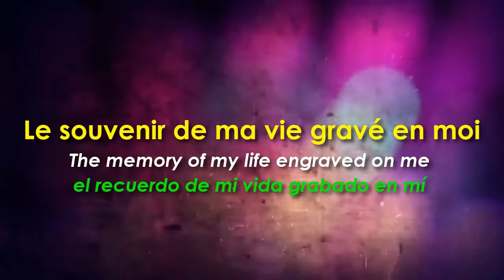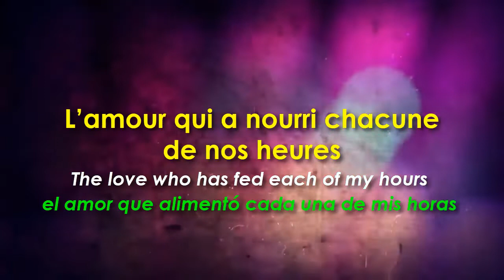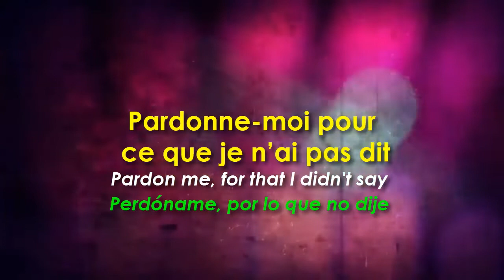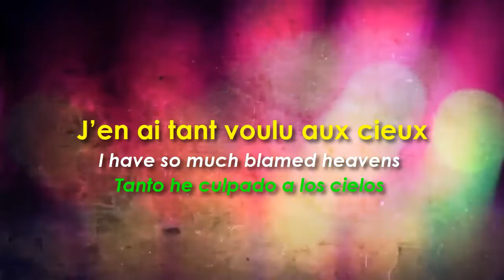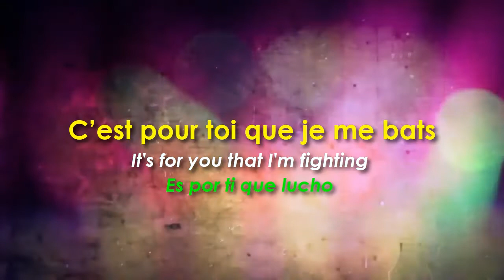Jane Constance - À travers tes yeux (French song with English and Spanish subtitles)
Learn and Practice this beautiful song. The song "À travers tes yeux-Jane Constance" will help you enhance your French.
This young Mauritian girl was born blind and since her young age, her parents make her develop her other senses. Jane began singing at the age of 5, the piano at 7.

for french courses or practice